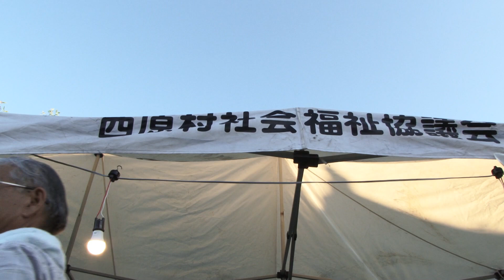『 パプリカ 』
2019年8月3日　曽我実磨子(そがみまこ)さん 地元の
熊本県 阿蘇郡 西原村 高遊地区の夏祭りに参加されました。